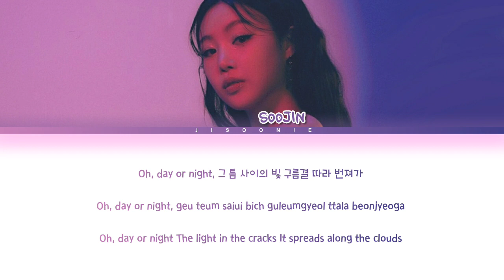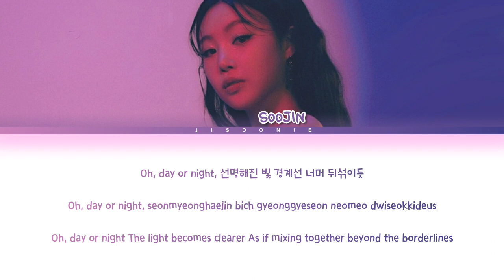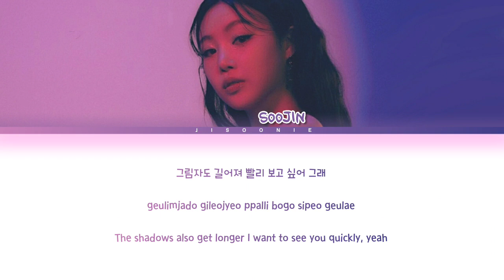SOOJIN SUNSET Lyrics (Color Coded Lyrics)